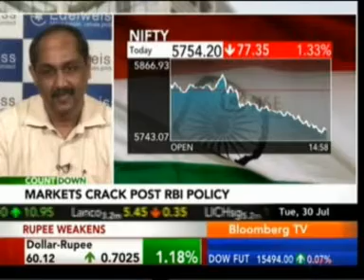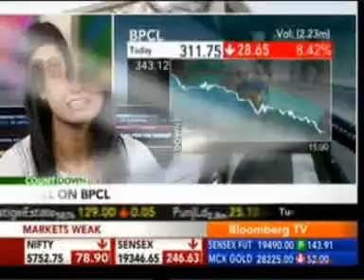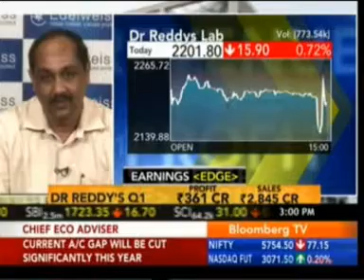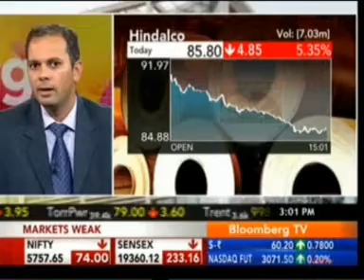Mr Ambareesh Baliga - Edelweiss Global Wealth - Bloomberg TV Countdown 30 July 2013